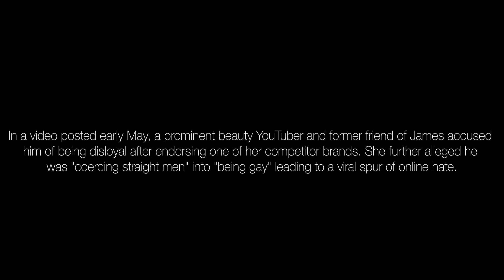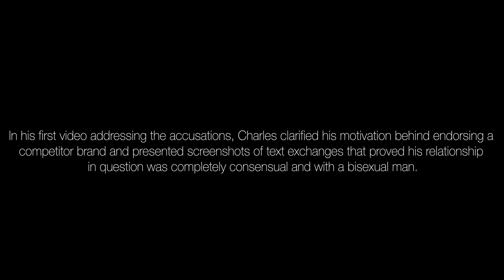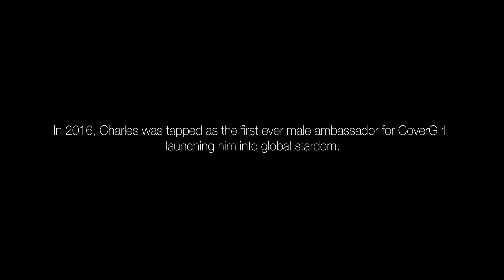Misunderstood: James Charles on Controversies and Cancel Culture | PAPER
James Charles sits down with PAPER for an exclusive interview on his struggles in 2019, growing up in the spotlight, true friends, dating, and developing his new makeup palette James Charles X Morphe.

Directed by Symone Ridgell & Maggie McLaughlin
Executive Produced by Leila Mattimore
Executive Edited by Abby Schreiber
Produced by Will Weir
Interview Questions by Jeena Sharma
Interview by Ethan D'Spain
Director of Photography Karli Kopp
Edited by Maggie McLaughlin
Sound Mix by Longwei Deng
Gaffer Forest Erwin
Styled by Mia Solkin
Fashion Produced by Charlotte Spritz & Karen Lopez
Makeup by James Charles
Production Assistants Chanel Burns, Lorena Caro, and Natasha Lerner